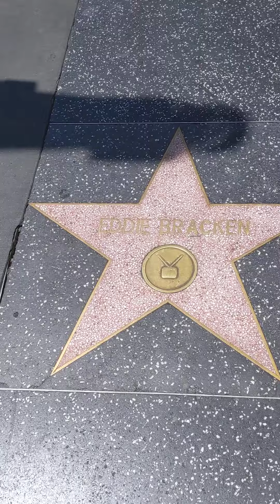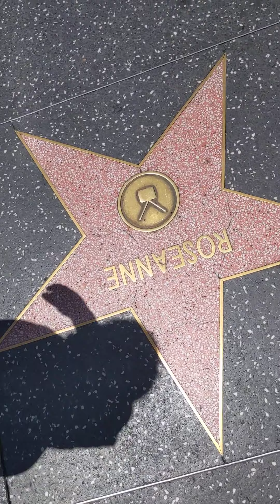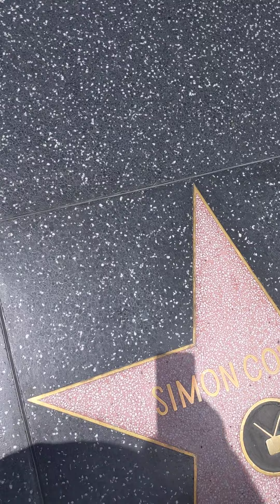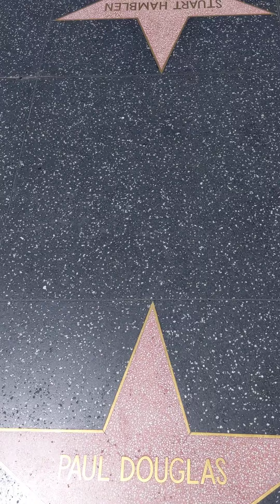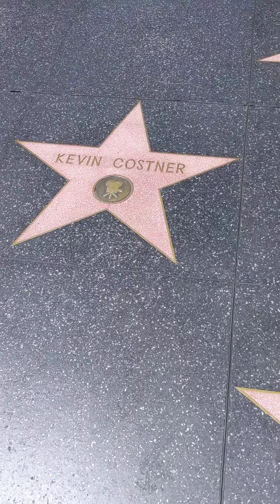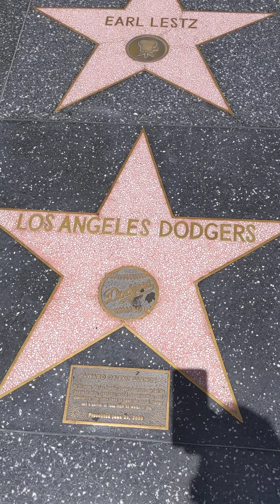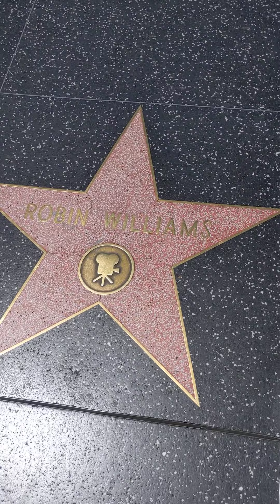Hollywood! 2020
Walking thru Hollywood during pandemic